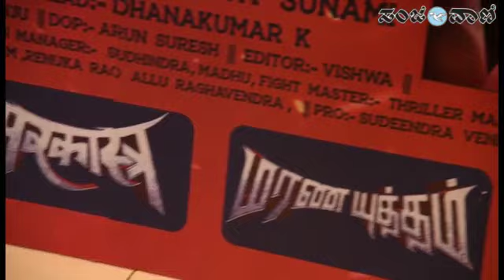ಮಾರಕಾಸ್ತ್ರ ಚಿತ್ರದ ಟೀಸರ್ ಬಿಡುಗಡೆ